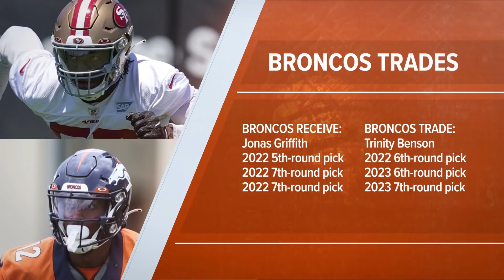'This is a playoff roster' | Broncos Country Connected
On this episode of “Broncos Country Connected,” James Palmer from the NFL Network shares the national perspective on Denver’s 53-man roster. Then, hear from Denver7 to learn how this roster impacts their expectations for the 2021 season and learn more about a cause near and dear to Quinn Meinerz. Also, learn how one Denver Broncos Cheerleader is hoping to inspire young women from her home country of Mexico. Be sure to catch the original airing of “Broncos Country Connected” every Tuesday at 6:30 p.m. MT on Denver7 (KMGH-TV).